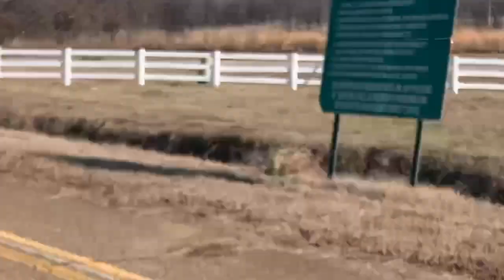Lance Armstrong Told Me to Shut the F--k Up!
I was humiliated by greatness! Take a drive with me as I talk about the time that Lance Armstrong told me to shut the f--k up! And it's not the only thing that I have in common with Lance.